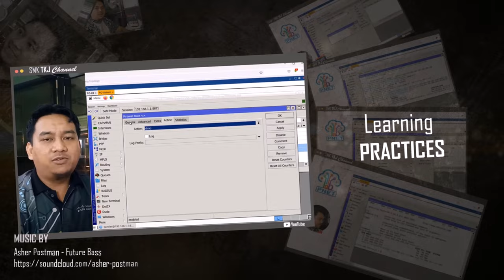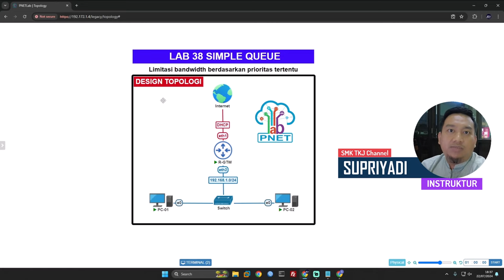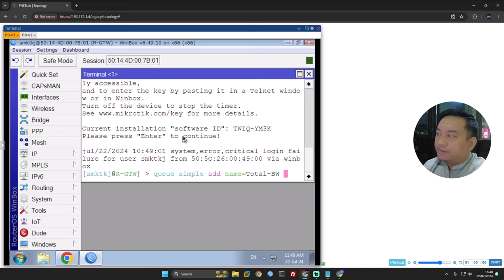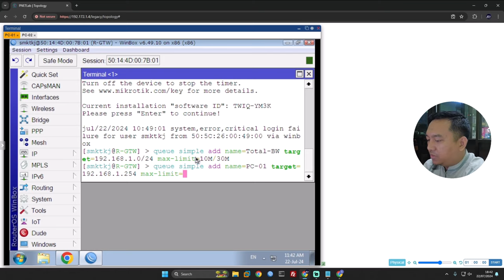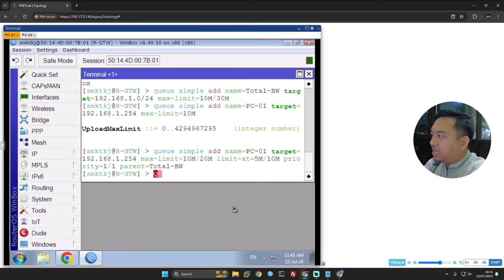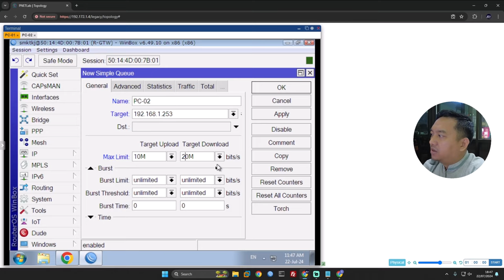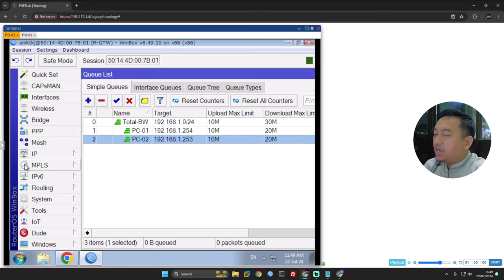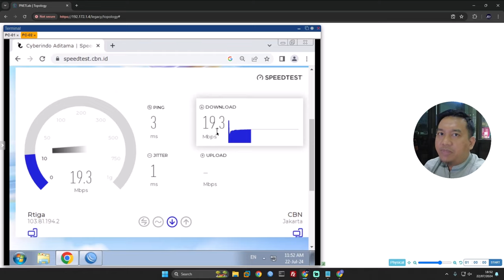Lab 38 Limitasi bandwidth berdasarkan prioritas tertentu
.::| Materi
dimateri sebelumnya kita sudah belajar tentang apa itu MIR dan apa itu CIR dalam melakukan manajement bandwidth. yaitu dengan menggunakan parameter max limit untuk MIR dan limit at untuk CIR. akan tetapi ada sebuah kondisi kita diminta untuk memprioritaskan bandwidth salah satu komputer didalam jaringan. baik itu untuk komputer atasan ataupun yg lainnya. nah lalu bagaimana cara melakukan prioritas bandwidth tersebut ? untuk lebih jelasnya silakan kalian simak divideo ini ya !!!

.::| Backgroud Music
artist -- Asher Postman
song: future bass